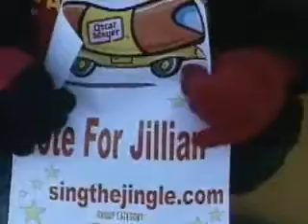Oscar Myer Jingle Contest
Three girls from Dauphin County PA compete in the Oscar Myer "Sing the Jingle be a Star" contest.